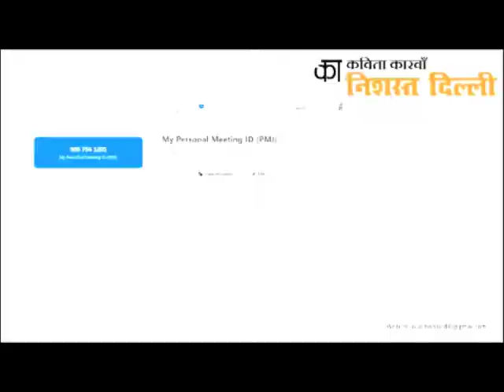Kavita Karvan Nishast Dilli Online Mehfil 26.07.20 - Series 1, Part 1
दोस्तों COVID-19 ने हम सभी को जहाँ एक तरफ़ अभूतपूर्व परिदृश्य में लाकर खड़ा कर दिया है, वहीँ दूसरी तरफ़ एहतियात के मद्देनज़र हम सभी ने जीने के तरीक़े और सलीक़े भी सीख लिए हैं। ऐसी ही एक पहल कविता कारवां और निशस्त दिल्ली ने अप्रैल के महीने में की थी जब हिन्दुस्तान और बाहर के मुल्कों से कविता के चाहने वालों ने अपने videos साँझा किये, जिन्हें हमने अपने फेसबुक पेज पर एक फॉर्मेट के तौर पर साँझा किया। हमें उम्मीद नहीं थी की COVID-19 से हमारी लड़ाई इतनी लम्बी हो जाएगी। इस दौर में हम सभी अलग-अलग मनोस्थितियों से गुज़र रहे हैं। ये वक़्त हर तौर से सख़्त है। यही वजह है की हम एक बार फिर आप सभी के दरम्यान कविताओं और शेर-ओ-शायरी की एक LIVE सीरीज़ ले कर हाज़िर हो रहे हैं। ये वीडियो उसी लाइव सीरीज़ का हिस्सा है।

सीरीज की हर कड़ी में तक़रीबन 15 प्रतिभागियों को कविता/शायरी पढ़ने का मौक़ा मिलेगा।  ज़्यादा जानकारी के लिए हमारे फेसबुक पेज निशस्त दिल्ली (NishastDilli) ज़रूर देखें।